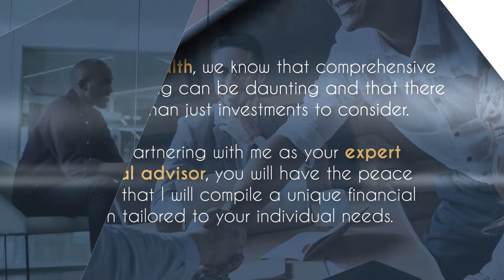Efficient Experience with Efficient Wealth